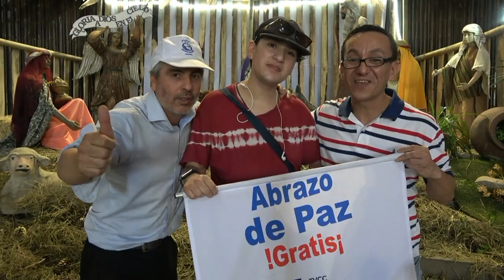feliz año nuevo 2020